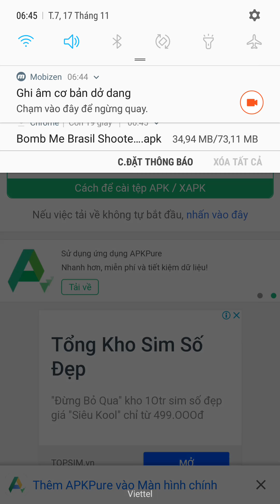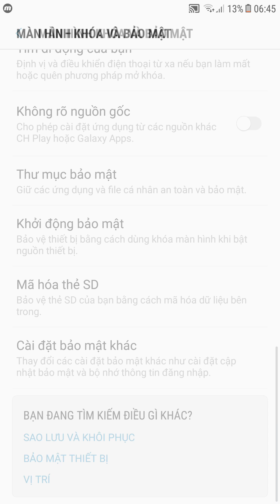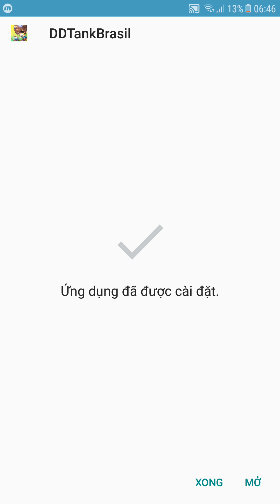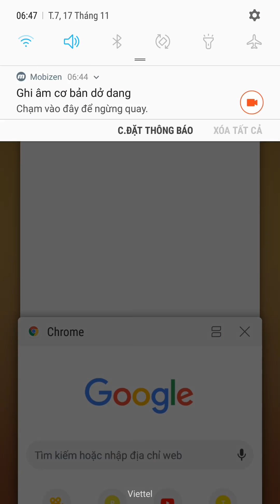Cách tải game gunny bomb me brasil cho android vs ios (Ai nhận xu thưởng chưa)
Giúp mình lên 100 sup nha mọi người cảm ơn all!
🔥Mọi Thắc Mắc Về Video Hay Âm Thanh
© Bản quyền thuộc về DNH Vlogs
© Copyright by DNH Vlogs Channel ☞ Do not Reup